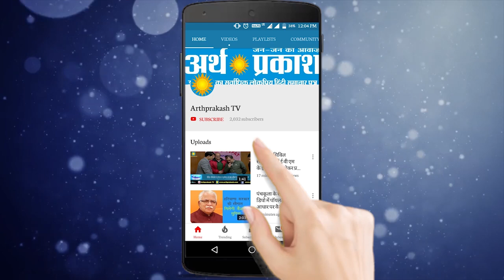साँझा मुलाजिम मंच पंजाब, यूटी और जॉइंट एक्शन कमेटी पंजाब सिविल सेक्ट्रिएट ने किया हड़ताल का ऐलान